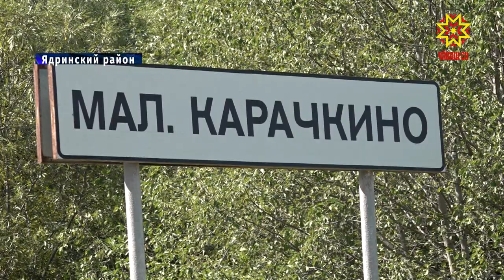«Вышитая Чувашия»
По частям в единое целое. В регионе стартовал проект Национального музея под названием «Вышитая Чувашия». Мастерицы со всех районов вышивают кусочки карты республики, которые будут собраны в общее полотно. Каждый элемент отличается по цвету, узорам и применяемым технологиям. Это будет не просто вышитая карта республики, а карта чувашской вышивки. Наш корреспондент Надежда Макашина вышивать не пробовала, но после того, как разобралась в этой теме, взяла в руки иглы и нити.